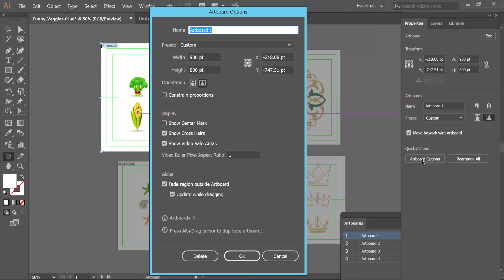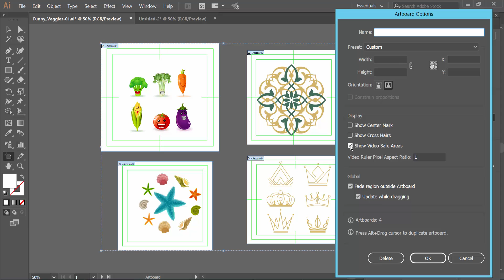How to hide video safe areas in Adobe Illustrator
Hello everyone, Today I will show you, How to hide video-safe areas in Adobe Illustrator.